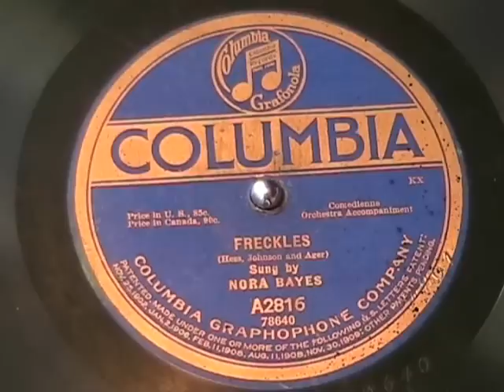FRECKLES by Nora Bayes 1919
Nora Bayes was a singer, comedienne, and songwriter of tremendous ability, she was easily the most popular female entertainer in vaudeville for much of the first quarter of the twentieth century.  She was a pioneer in making women in vaudeville respectable.  Enjoy!